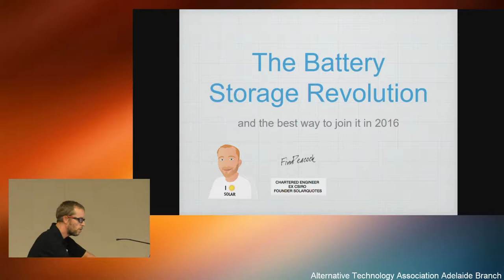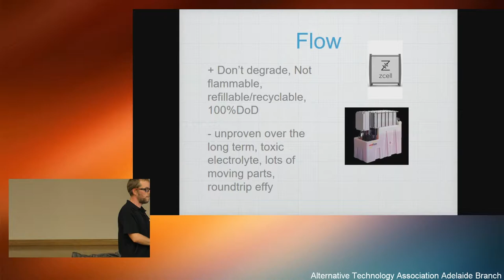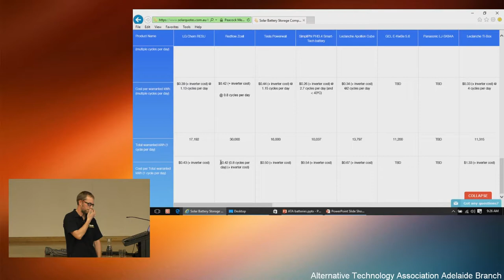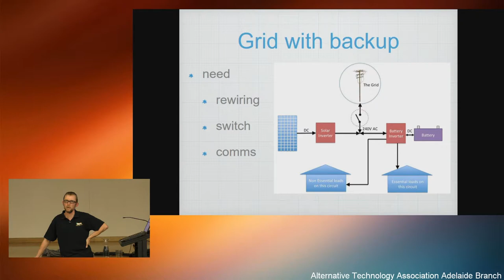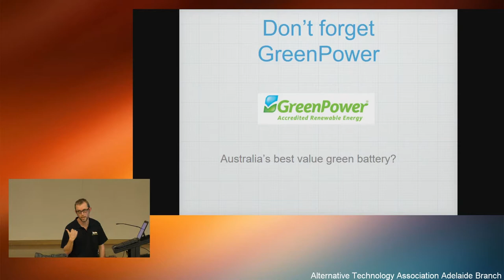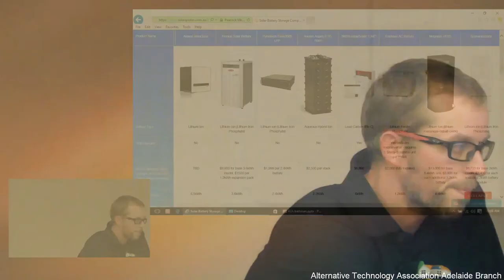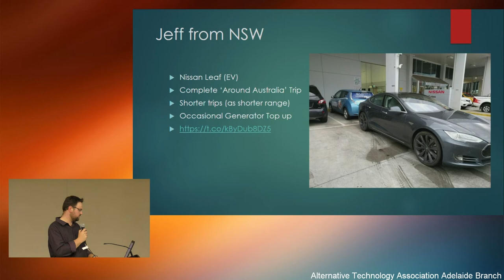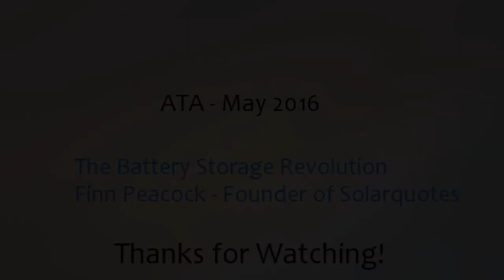Battery Storage Revolution - May 2016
Finn Peacock founded Solar Quotes to help people obtain the best quality quotation for a photovoltaic installation. He’ll share his experiences in adding battery storage to solar systems:

How battery storage systems work.
The four main types of storage.
Adding batteries to an existing system.
Battery ready solar systems and how to buy one.
How to buy a hybrid solar system.
Payback periods.
The pros and cons of going off-grid.